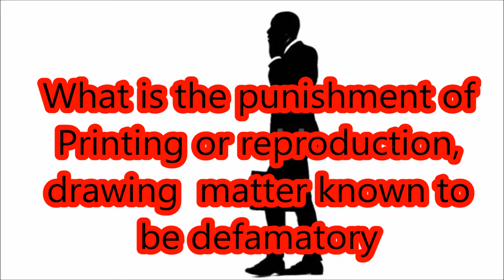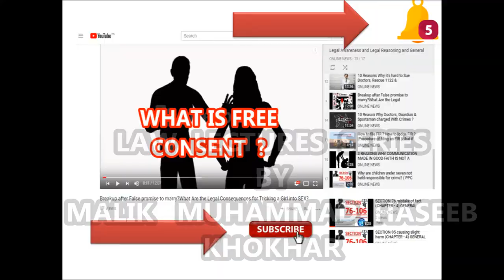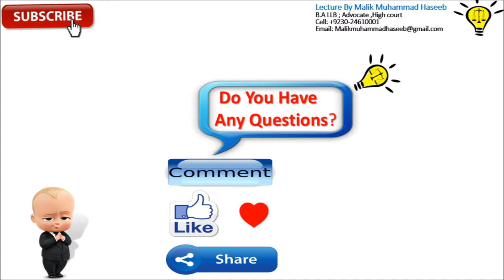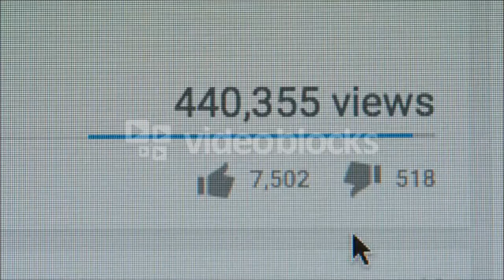What is the punishment of Printing or drawing matter known to be defamatory | FIR U/S 501